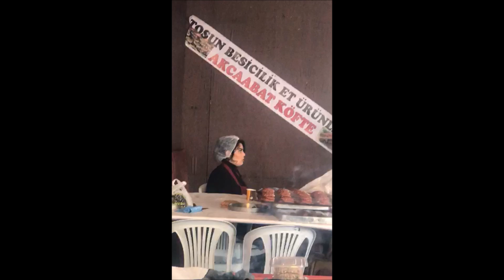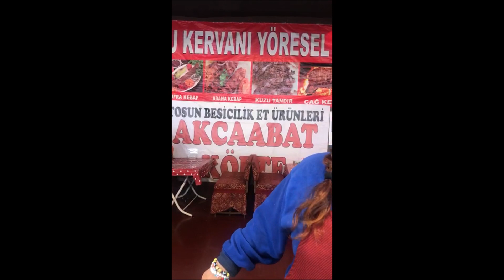İSTANBUL YENİKAPI'da AKÇAABAT KÖFTESİ SKANDALI